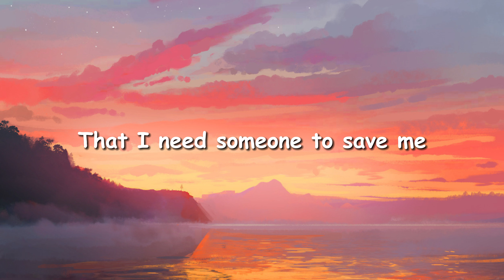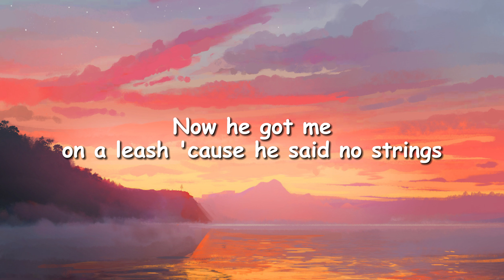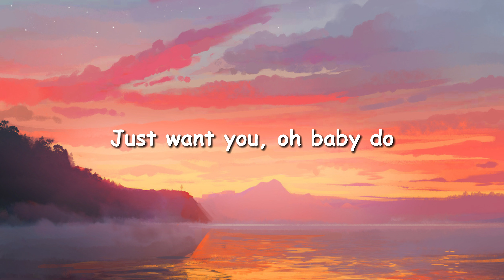Post Malone - I Like You (A Happier Song) ft Doja Cat (Lyrics)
🎼 I Like You (A Happier Song) – Post Malone ft Doja Cat

Oh girl I like you, I do
I wanna be your friend, go shoppin' in the Benz
We went over to France, then we woke up in Japan
Oh girl, I know you only like it fancy
Yeah, your boyfriend'll never understand me
'Cause I'm 'bout to pull his girl like a hammy, hammy
Hit PCH, 180
Yeah, I've been thinkin' lately
Now that I'm famous, I got hoes all around me, but
I need a good girl, I need someone to ground me, so
Please be true, don't fuck around with me
Fill you up, then run it back again
'Cause I been tryna hit it all week, babe
Why you acting all sweet?
I know that you want little ol' me
And I coulda copped a Birkin but I cop Celine
Now he got me on a leash 'cause he said no strings
Stole the pussy, you ain't get sued for that
80 in the Benz when that roof go back
They don't wanna see us get too attached
I just got a feeling that we might be friends for a long, long time
You don't mind, and you know I like you for that
Just want you, oh baby do
You like me too, ooh, ooh
Girl, I like you, I do